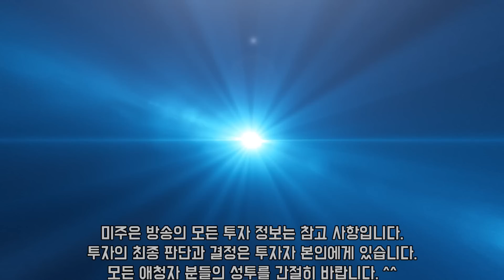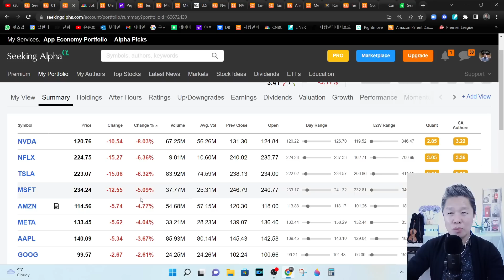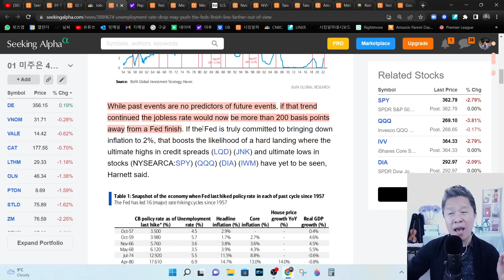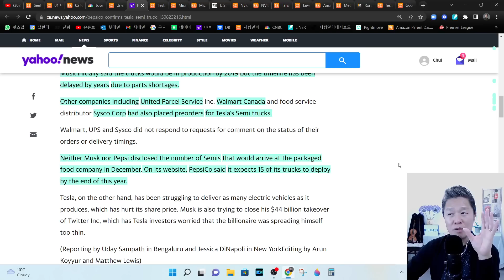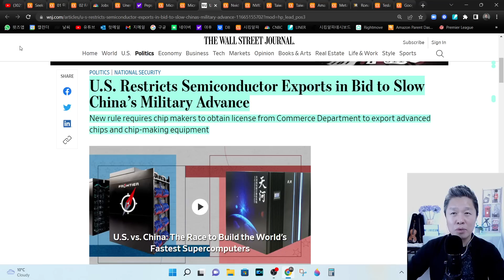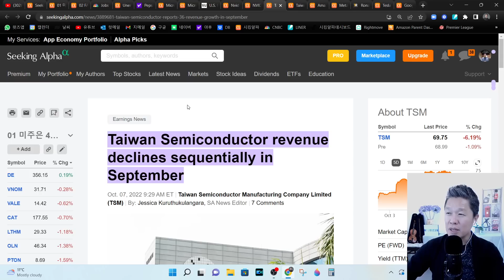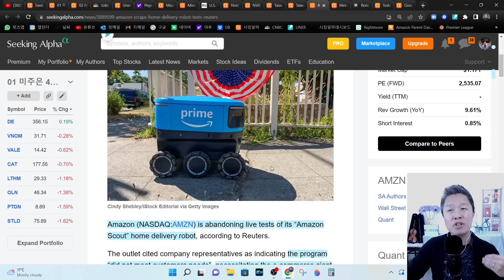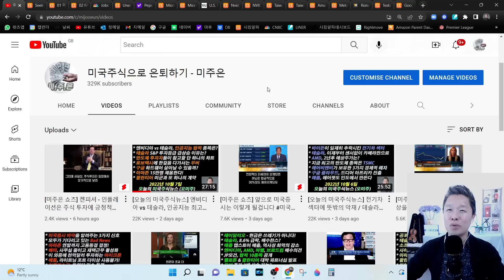[오늘의 미국주식뉴스] 미국증시 왜 폭락했나? / 테슬라 세미트럭 생산돌입 / 마이크로소프트 공매도? / 엔비디아 중국 수출 문제없다? / TSMC 9월실적 / 아마존 홈배달 로봇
00:00 미주은 미국증시 마감시황 정리
03:50 미국증시 왜 폭락했나?
08:47 테슬라 세미트럭 드디어 생산 돌입
11:02 마이크로소프트 20% 폭락 전망
13:54 엔비디아, 중국 반도체 규제 문제없다?
18:13 TSMC, 9월 실적 발표
21:03 아마존, 홈배달 로봇 개발 포기
21:56 메타, 66% 급등 전망의 근거는?
23:45 테슬라, 중국 실적 최고 기록 경신

✅ 시킹알파 프리미엄 멤버십 99달러 프로모션 링크